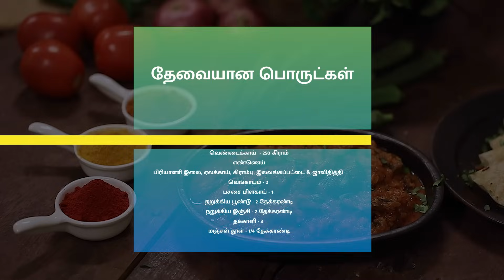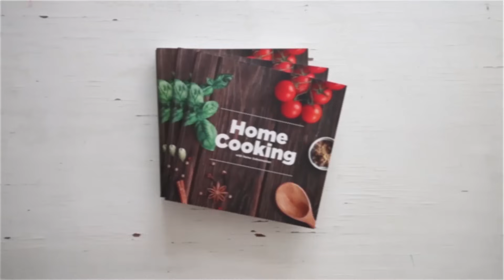வெண்டைக்காய் மசாலா | Bhindi Masala Recipe in Tamil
வெண்டைக்காய் மசாலா | Bhindi masala in Tamil

தேவையான பொருட்கள்

வெண்டைக்காய்  - 250 கிராம்
எண்ணெய்
பிரியாணி இலை, ஏலக்காய், கிராம்பு, இலவங்கப்பட்டை & ஜாவிதிரி
வெங்காயம் - 2
பச்சை மிளகாய் - 1
நறுக்கிய பூண்டு - 2 தேக்கரண்டி
நறுக்கிய இஞ்சி - 2 தேக்கரண்டி
தக்காளி - 3
சீரகம் தூள் - 1 தேக்கரண்டி
கொத்தமல்லி தூள் - 1 தேக்கரண்டி
சர்க்கரை - 1/2 தேக்கரண்டி
கொத்துமல்லி தழை
கசூரி மேதி